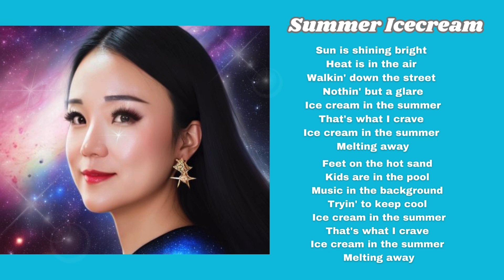Summer Ice Cream by JoyGuitar 🎸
Welcome to JoyGuitar! Dive into the sunny vibes of our latest pop song, "Summer Ice Cream". This upbeat and simple tune captures the joy of enjoying ice cream on a hot summer day with catchy melodies and a feel-good atmosphere.

"Summer Ice Cream" is a pop song that brings together cheerful melodies and a light-heated rhythm, perfect for celebrating the warmth and happiness of summer. Whether you're relaxing by the poolside, hanging out with friends, or simply enjoying the sunshine, this song is your go-to summer anthem.

Thank you for tuning in to **JoyGuitar's "Summer Ice Cream"** pop song! We hope it adds a touch of joy to your summer days. Share the sunshine with your friends!